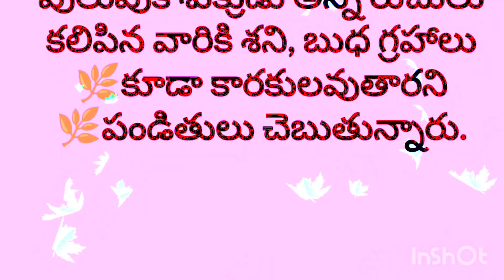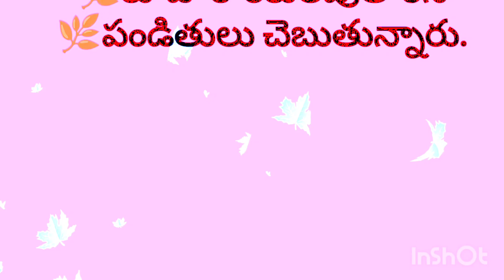ఉగాది రోజు చేయవలసిన చేయకూడని పనులు..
ఉగాదిపచ్చడి # ఉగాది రోజు చేయవలసిన
చేయకూడని పనులు..